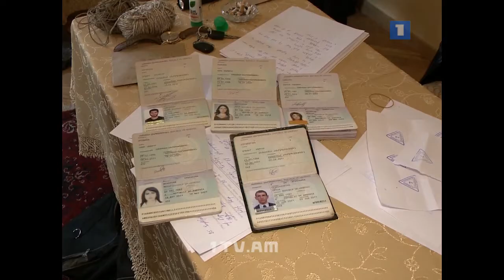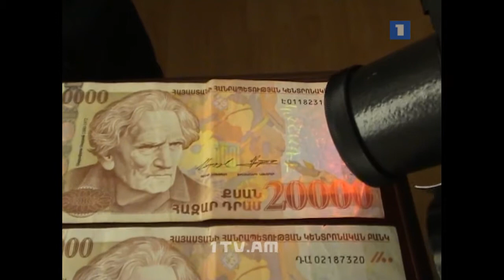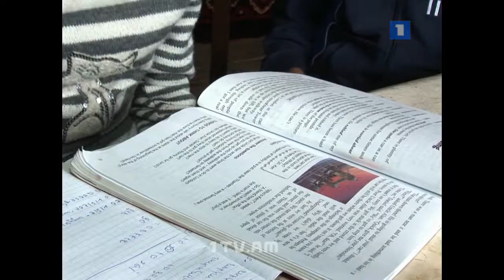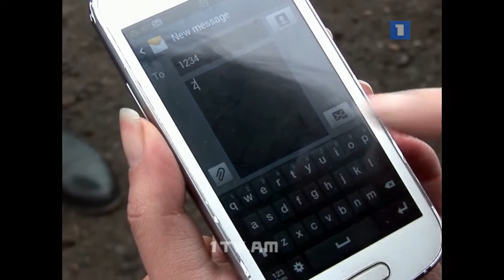25.11.15 Առաջին տնտեսական